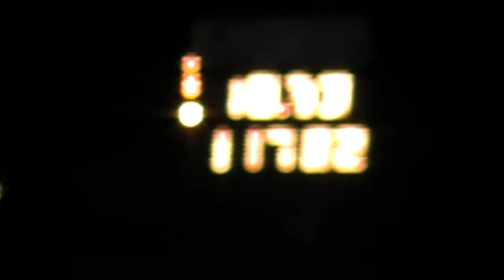LadyStang Foxbody Mustang Getting Loose 10.33